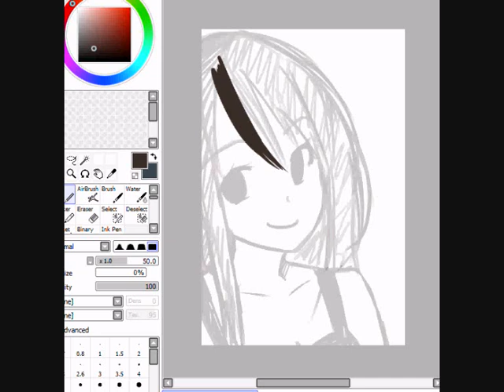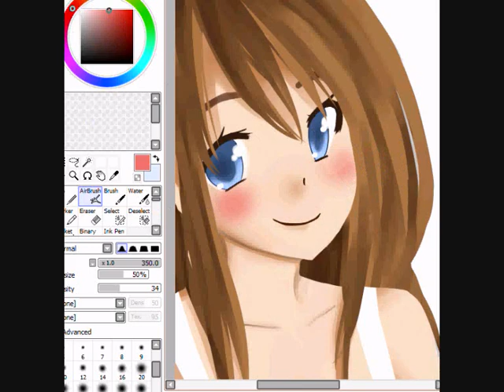Speed Paint: Pretty Girl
Really quick drawing I did for my friend for her birthday... YAY!